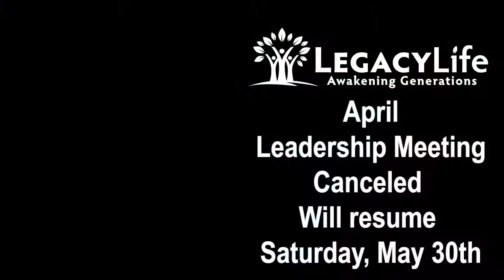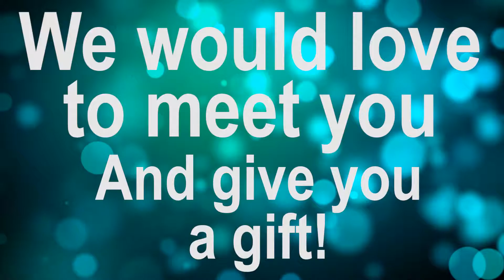4 19 15 anouncements